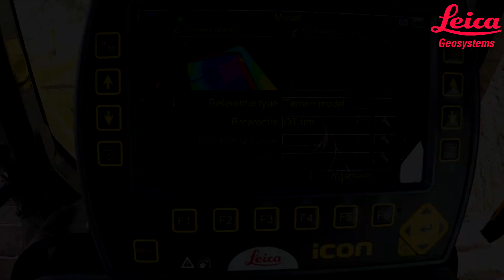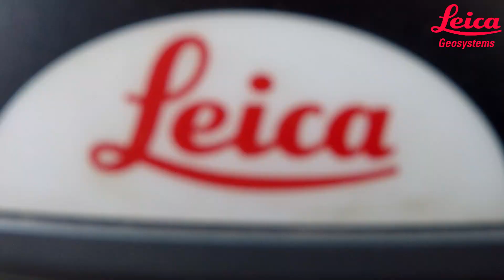Terrassement 2018 ! Komatsu / Fendt 828 Bleu !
Aujourd'hui une nouvelle vidéo sur un terrassement au GPS effectué par l'entreprise Robkempeneers. Le chantier se compose d'une pelleteuse New Holland kobelco E235B, d'un bulldozer Komatsu 51PX et d'un Fendt 828 S4 Bleu avec benne 3 essieux.

Filmé par Tom en Belgique avec un drone Mavic Pro, une GoPro Hero 5 Black ainsi qu'un stabilisateur zhiyun smooth-Q.